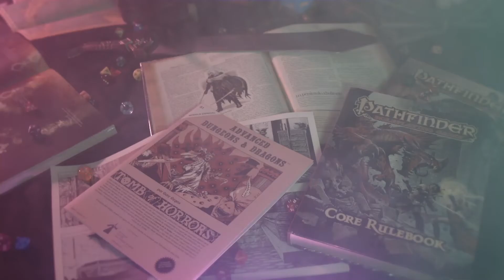Clases de Personaje Pathfinder: Bárbaro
Empiezo una serie de vídeos comentando las diferentes clases de personaje de Pathfinder